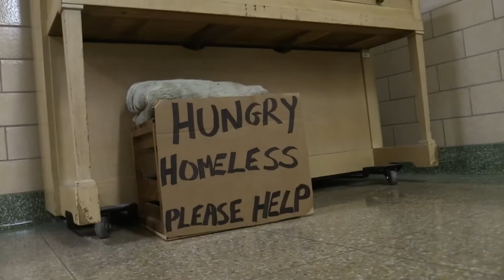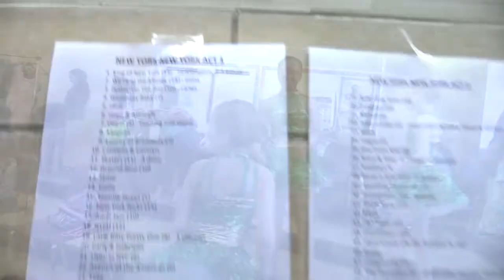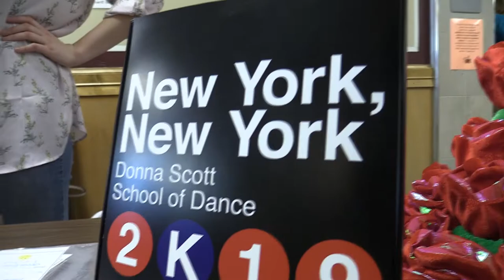DSSD 2019 Behind the Scenes - New York, New York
Enjoy taking a look behind the scenes of Donna Scott School of Dance's 2019 recital, "New York, New York"!

Uploaded with permission from DSSD.